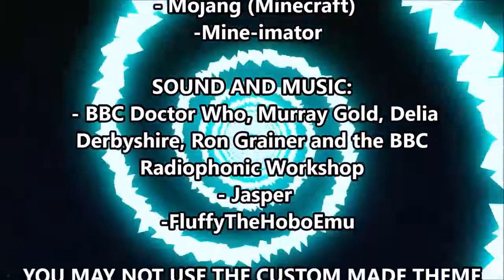A decent Doctor Who render shot in Minecraft.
DOCTOR WHO and TARDIS are trademarks of BBC. This content is fan-made and un-official, and are the work of myself and not an organisation or company.